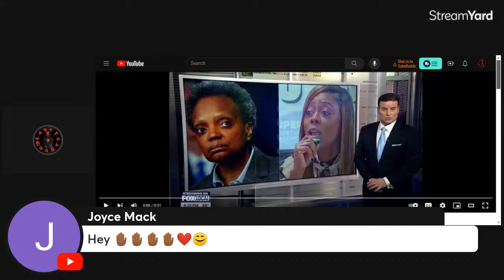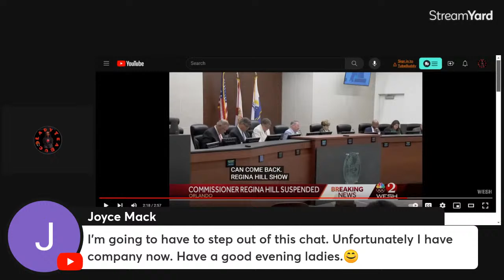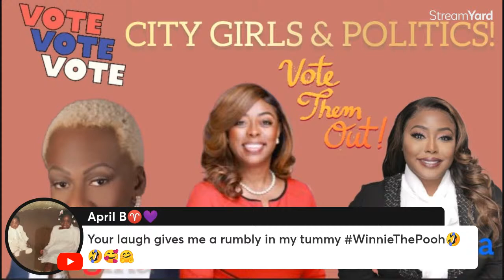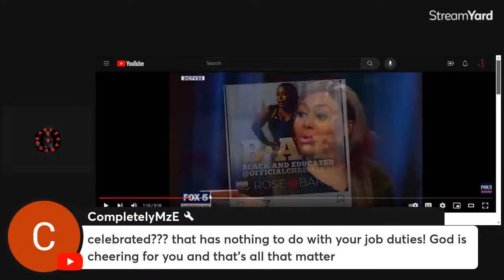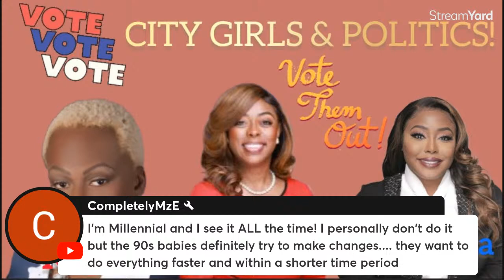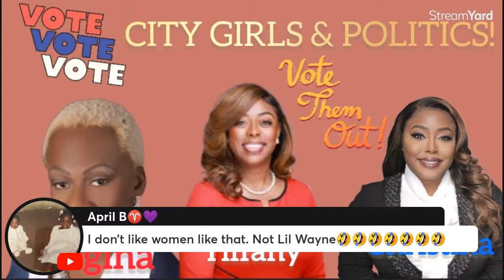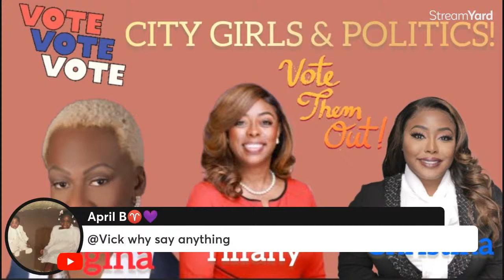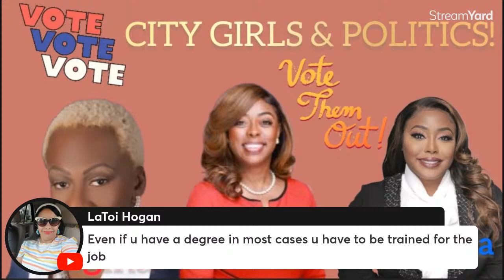City Girls & Politics Take 2 Mayor Tiffany Henyard Judge Christina Peterson Commissioner Regina Hill